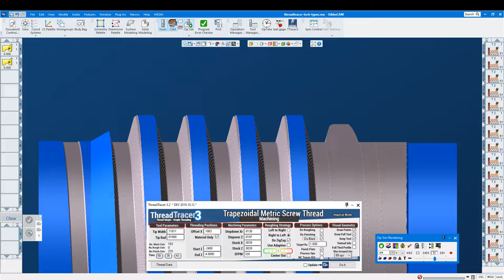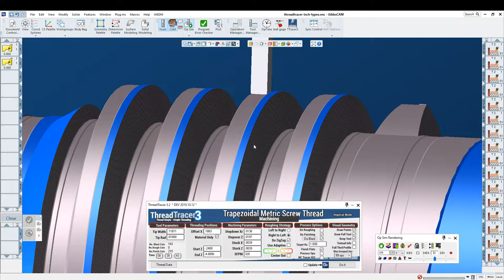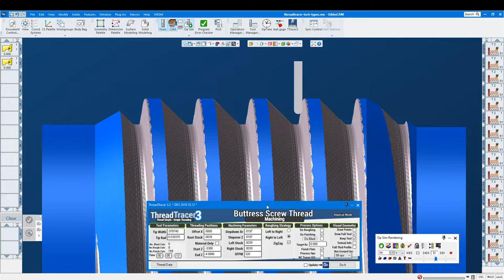ThreadTracer for GibbsCAM - Roughing with multiple tools - Material Only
Short demonstration of ThreadTracer v3.2 for GibbsCAM.
Using different sized roughing tools with Material Only feature.

Machining a Trapezoidal thread with 12mm pitch and a British Standard Buttress thread, 2TPI

Inch is not my native unit, so tool sizes might not be with the exact numbers as imperial tool

Credits to Hoffman for soundtrack.